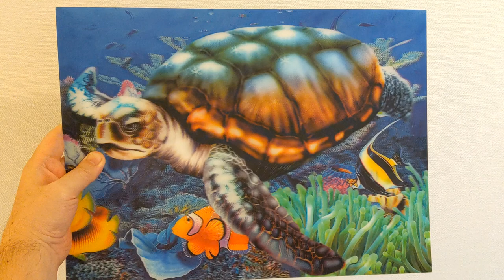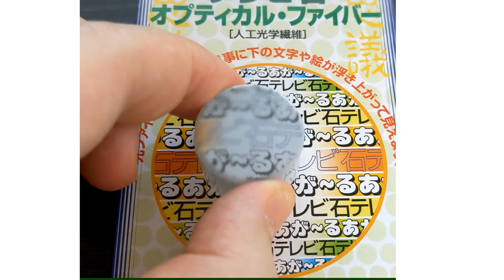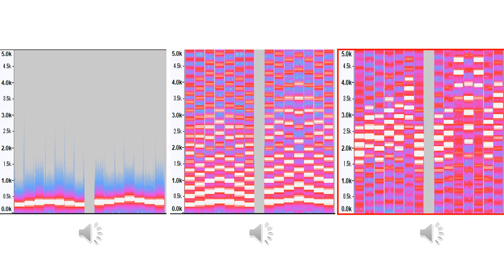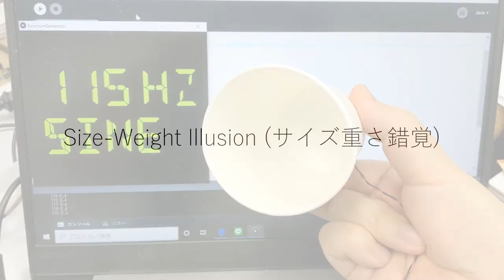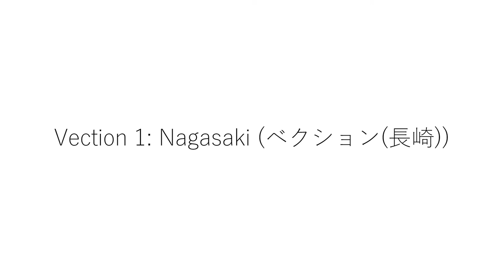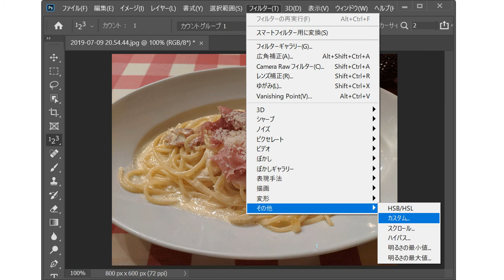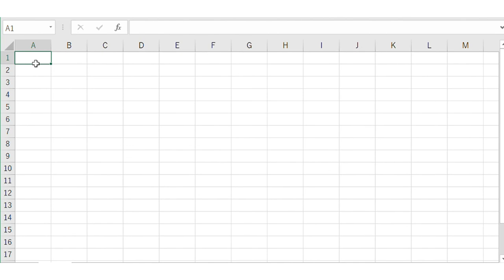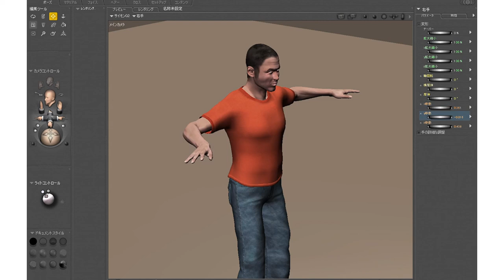Pack of video clips for online classes of 2020 first semester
0:04 Motion Parallax (運動視差)
0:19 Fresnel Lens (フレネルレンズ)
0:39 Lenticular Lens (レンチキュラーレンズ)
0:56 Half Mirror (ハーフミラー)
1:12 Half Mirror 2 (ハーフミラー2)
1:34 Dichroic Mirror (ダイクロイックミラー)
1:52 Polarization Plate (偏光板)
2:16 Polarization Plate 2 (偏光板2)
2:33 Privacy Filter (プライバシーフィルタ)
2:57 FTIR experiment (FTIR方式の実験)
3:35 Ulexite (テレビ石)
4:00 Convex Lens (凸レンズ)
4:37 Mirascope, Magic Scope (ミラースコープ、マジックスコープ)
5:14 Retroreflector (再帰性反射材)
5:29 Retroreflector2 (再帰性反射材2)
5:45 LeapMotion
6:09 Parallax Barrier (パララックスバリア)
6:26 Illusion by floating image (空中像による錯覚)
7:02 Using Smooth Pursuit (スムースパースートの利用)
7:36 Missing Fundamentals
8:08 Parametric Speaker (パラメトリックスピーカ)
8:50 McGurk Effect (マガーク効果)
9:11 Velvet Illusion (ベルベットイリュージョン)
9:24 Fishbone Tactile Illusion (フィッシュボーン錯覚)
9:39 Thermal Referral (サーマルリフェラル)
9:53 Thermal Grill Illusion (サーマルグリル)
10:07 Linear Resonant Actuator (直動共振アクチュエータ)
10:35 Size-Weight Illusion (サイズ重さ錯覚)
11:04 PseudoHaptics
12:14 Mirror Box Therapy (ミラーボックスセラピー)
12:50 Rubber Hand Illusion (ラバーバンド錯覚)
13:10 Pinocchio Illusion (ピノキオ錯覚)
13:49 EMS (筋電気刺激)
14:44 Back-Drivability (バックドライバビリティ)
15:11 Simple Haptics (簡単なハプティクス)
15:26 Gyro Effect (ジャイロ効果)
15:54 Vection 1: Nagasaki (ベクション(長崎))
16:24 Vection 2: San Francisco (ベクション2 (サンフランシスコ))
16:59 Semicircular Canal (半規管)
17:17 Mass, Spring, Damper (バネマスダンパ)
18:19 Mass, Spring, Damper in VR(バネマスダンパ in VR)
18:34 Gaussian Filter (ガウシアンフィルタ)
18:45 Nearest Neighbor
18:59 Bi-Linear
19:13 Center of Gravity (重心計算)
19:27 Low Pass Filter (averaging) (平均化によるローパス)
19:46 Sobel Filter
20:02 Optical Flow
20:17 Optical Flow 2
20:32 Low Pass Filter (RC) (RC回路によるローパス)
21:37 Pulse Input to Low Pass Filter(ローパスフィルタへのパルス入力)
21:55 P Control (P制御)
22:13 PD Control 1 (PD制御1)
22:26 PD Control 2 (PD制御2)
22:40 PID Control (PID制御)
22:54 Fitting with EXCEL (EXCELによるフィッティング)
24:16 Photo-Reflector (フォトリフレクタ)
24:45 2DoF Robot (2自由度ロボット)
25:16 Forward Kinematics (順運動学）
26:09 Forward Kinematics in POSER (POSER中の順運動学)
26:50 Inverse Kinematics (逆運動学)
27:42 Inverse Kinematics in POSER(POSER中の逆運動学)